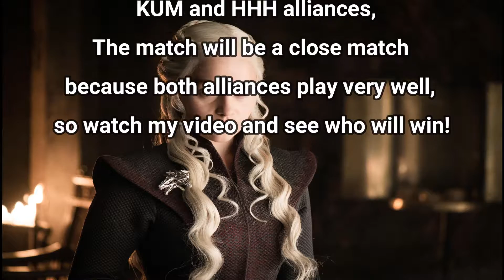Alliance Conquest Season 13 Round 5 AC KUM vs HHH